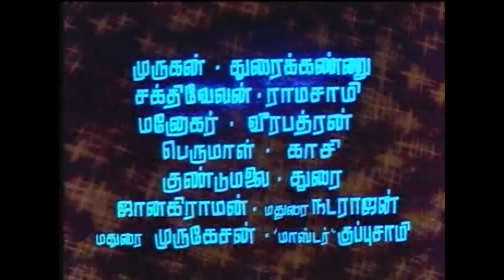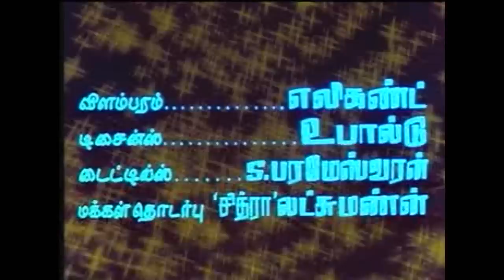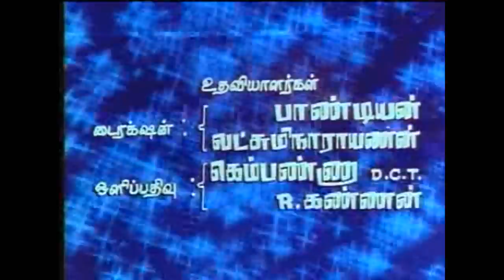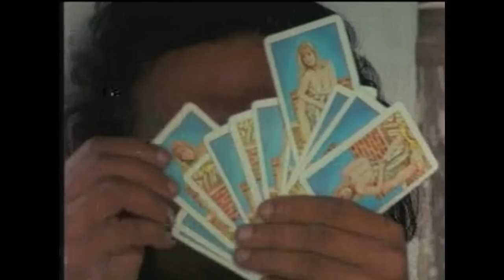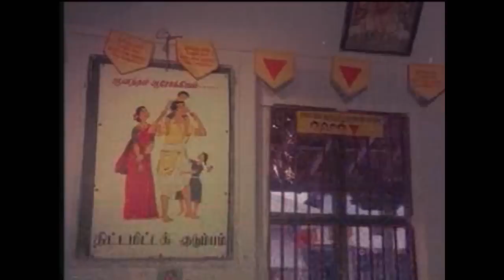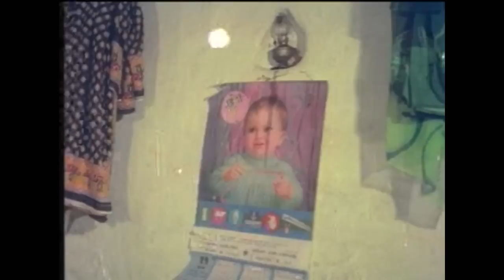Ponnu Ooruku Puthusu Full Movie பொண்ணு ஊருக்கு புதுசு இசைஞானி இசையில்சுதாகர் சரிதா நடித்த திரைப்படம்